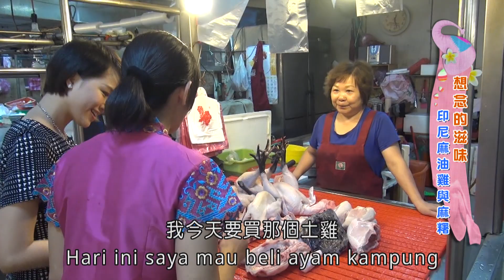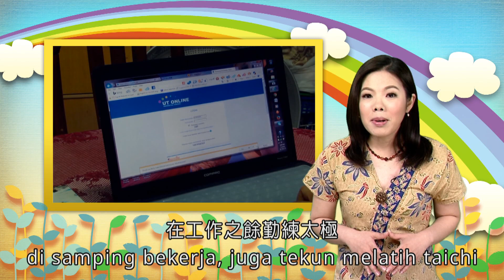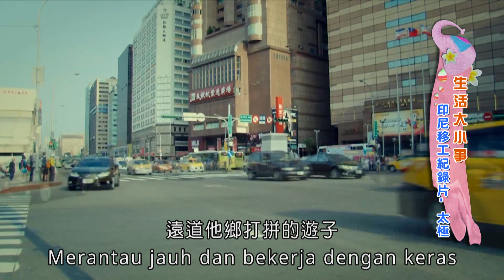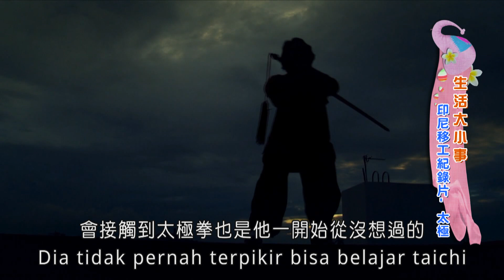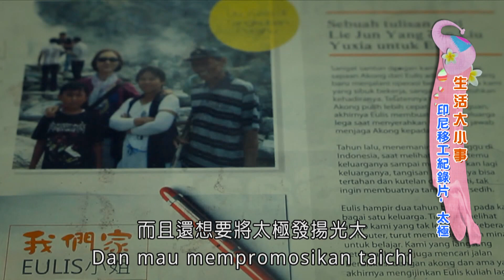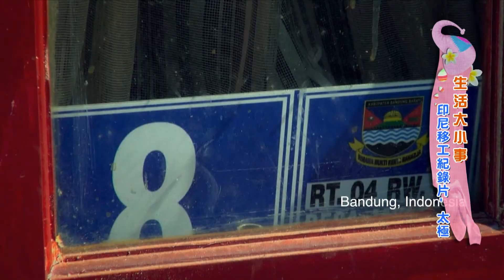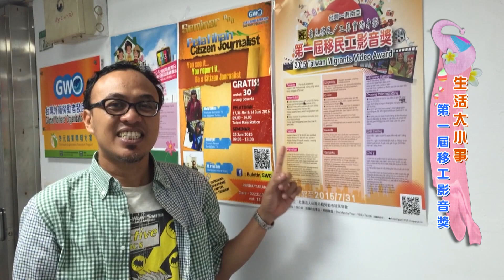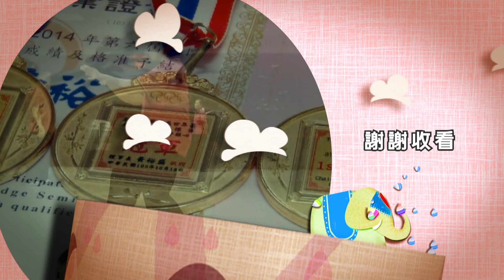Cerah Ceria Imigran Baru EP11